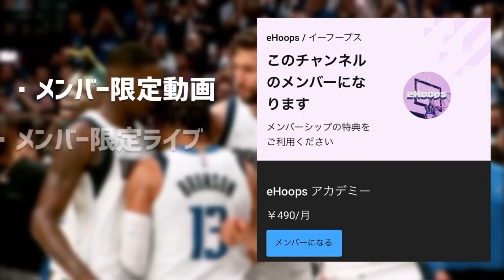ボールを持っていない時の正しい動き方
NBAスキルコーチのDJサックマン※による「WIDE PIN OPTIONS WORK WITH PATTY MILLS!!!」の動画を紹介、解説したものです。

Please check out the original clip and support their channel

※スティーブ・ナッシュにコーチ側の指導を行うなど育成・教育に定評がある。特に若い年代への、基礎的かつ丁寧で分かりやすい教え方は世界的に評価が高い

▼他、参照元（資料）
ORL vs BKN - 12/18/2021
CLE vs BKN - 11/17/2021
BKN vs MIL - 10/19/2021
BKN vs OKC - 11/14/2021

※NBAスキルコーチによるスキルやムーブなどの解説動画はこちらから↓

▼DJサックマン (DJ Sackmann)